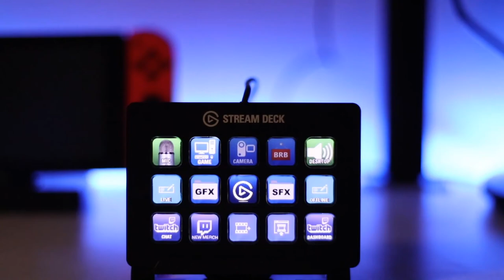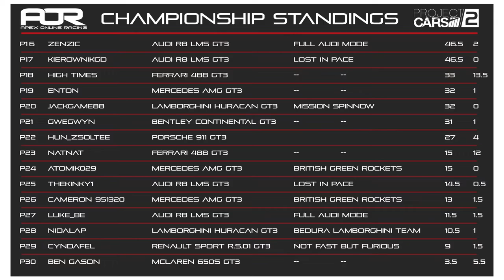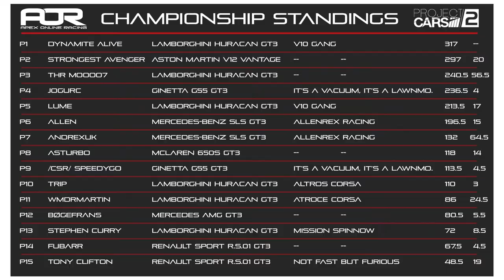Project CARS 2 | AOR GT3 Tier 1 League | PC | S16 | R9: Sugo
The Official AOR Project CARS 2 GT3 PC Tier 1 League comes to the penultimate round of Season 16, with Round 9 at Sugo.

AOR is proudly powered by: Hype Energy Drinks | Elgato Gaming | GT Omega Racing

Played on the Project CARS 2 game by Slightly Mad Studios

Yorkie065 & Mashup_Matt

About AOR:
Apex Online Racing Ltd (AOR) is the biggest and most renowned league in the world. We welcome drivers of all abilities and will help you get the best from online racing. We have leagues across:
iRacing
rFactor 2
Assetto Corsa / Assetto Corsa Competizione
Gran Turismo Sport
DiRT 4 / DiRT Rally 2.0
Forza (4 - 7)
and more!